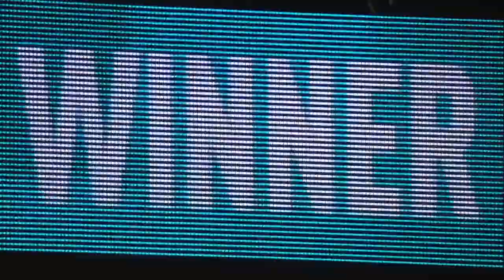Welcome back Daniil!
KERSVERSE US OPEN WINNAAR DANIIL MEDVEDEV NAAR 49e ABN AMRO WORLD TENNIS TOURNAMENT

Daniil Medvedev, nummer 2 van de wereld, is in februari opnieuw van de partij tijdens het 49e ABN AMRO World Tennis Tournament. De kersverse US Open winnaar komt voor de vijfde keer in actie in Rotterdam Ahoy. Het toernooi vindt plaats van 5 tot en met 13 februari 2022.